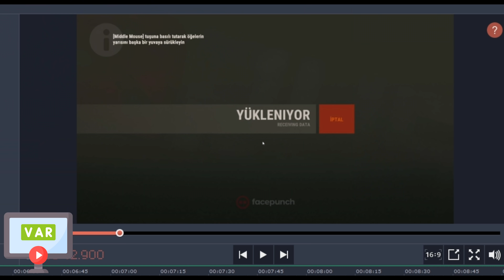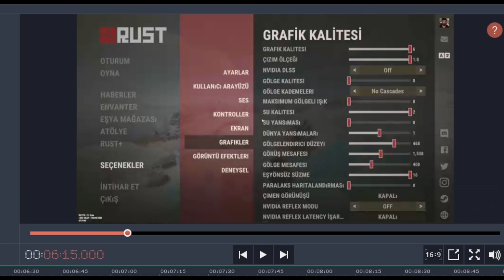2 CLAN BİRLEŞTİ ONLİNE RAİD ATTIK ! 60K SÜLFÜR😍|#13| RUST TÜRKÇE 3.SEZON